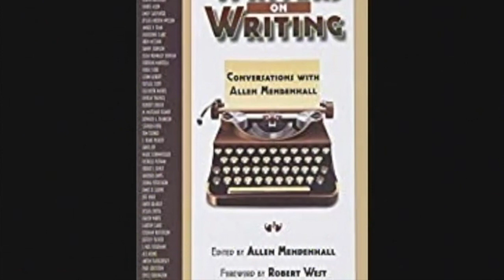Suzie Wiley and Allen Mendenhall on "Writers on Writing"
Allen Mendenhall as a guest on "Valley Happenings" with Suzie Wiley talking about his newest book "Writers on Writing" and his teaching at Faulkner University.